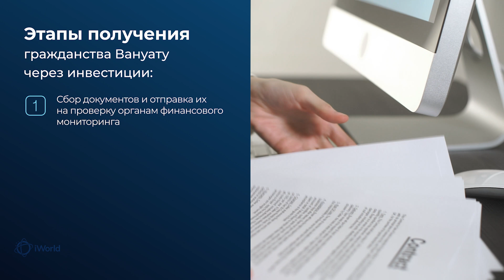Получение гражданства Вануату через инвестиции при поддержке iWorld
❓Вопросы, которые затрагиваются в выпуске:
💠 что такое инвестиционное гражданство;
💠 кому подойдет программа получения паспорта Вануату;
💠 где проконсультироваться с миграционными юристами.

🌍 Коротко о Вануату

Вануату — государство в южной части Тихого океана, расположенное на цепи из 80 островов, общая протяженность которой составляет 1300 километров. Одним из приоритетных направлений развития страны является поддержание национальной экономики. Для укрепления позиций на глобальном рынке Вануату присоединилась к Азиатскому банку развития, Международному банку и Международному валютному фонду. Правительство страны поддерживает бизнес и производственные кооперативы, обеспечивающие занятость населения, а также создает условия для привлечения международных инвестиций.

🕖 Тайминги

00:00 | Приветствие и тема выпуска
00:36 | Инвестиционная программа Вануату
01:02 | Возможности с паспортом Вануату
01:21 | Процедура оформления гражданства Вануату
01:45 | Чем привлекает иммигрантов Вануату
01:56 | Консультация с миграционным экспертом iWorld

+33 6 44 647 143 (Франция)